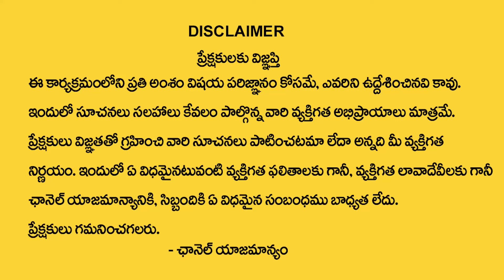SURESH Name Numerology 2024 Prediction | 2024 Prediction Dr KHIRONN NEHURU | SumanTV Telugu